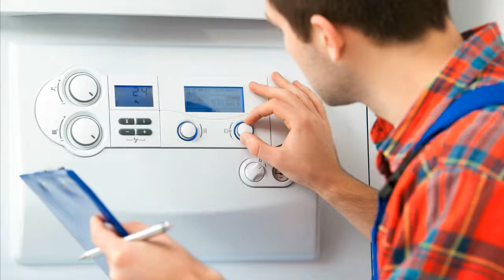Viesmann Vitodens 300 WB 3 LGM Platine Heizungssteuerung Heizungsregler reparieren Reparatur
Viesmann Vitodens 300 WB 3 LGM Platine

Beim einschalten bleibt die Bedieneinheit dunkel (es wird garnichts angezeigt) und die Therme startet nicht. Kd hat probeweise eine neue Bedieneinheit eingebaut und da kam der Fehlercode 88 aber Therme startete auch nicht.